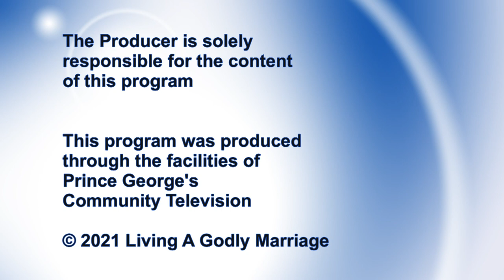Living a Godly Marriage - Episode 14 – Having A Successful Marriage and Ministry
Melvin and Voncille Greene interview Pastor Mark E. Whitlock, Jr. and First Lady and Executive Minister, Rev. Mia Whitlock of Reid Temple AME Church.  They discuss the priority of marriage and explain how to develop a successful marriage.